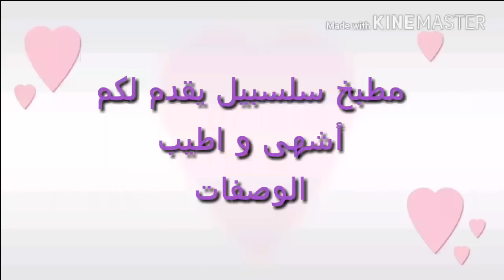الحلوة اللذيذة بالبرتقال و جوز الهند -------------- le délicieux gâteau à l'orange et noix de coco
Ingrédients :
250 g de noix de coco râpé
100 g de sucre glace
3 jaune d'oeufs +un peu de blanc d'oeuf
2 sachets de sucre vanille ( 10g )
Ie zeste d'une orange
1 verre à thé de jus d'orange
200 g de chocolat de couvrture noir
50 g de chocolat blanc
المقادير :
250 غ من جوز الهند المبشور
100 غ سكر ناعم
3 صفار البيض + القليل من بياض البيض
2 أكياس من السكر الفانيلا ( 10 غ )
مبشور برتقالة
كأس شاي من عصير البرتقال
200 غ شوكولا سوداء
50 غ شوكولا بيضاء